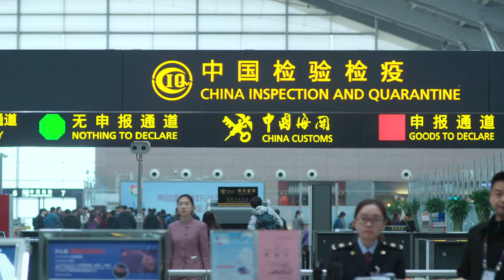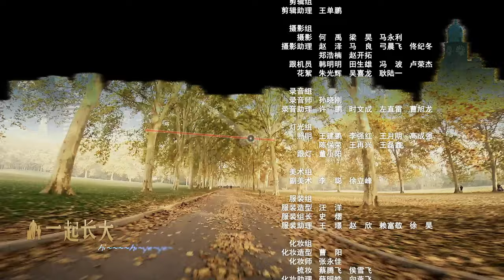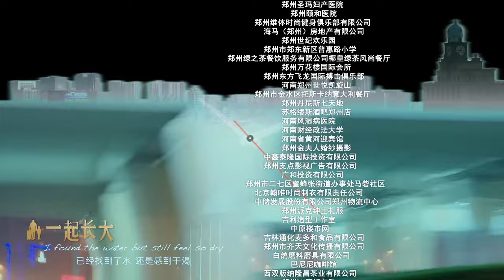【ENG SUB】（大结局）我的爱情不简单27 Love You Never Too Late丨霸道总裁对前期深情依旧，却遇高富帅情敌和年轻貌美的红颜知己，四角情感纠葛中两人能否旧爱重修？